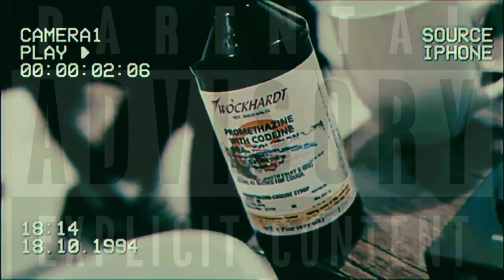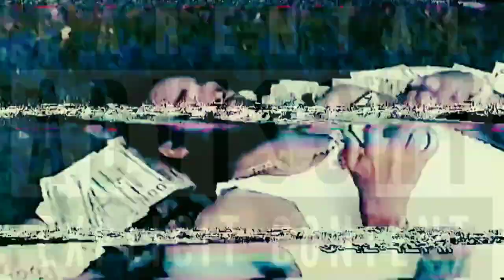Ot7QUANNY - "SNITCH" (Prod. By Sik-Wit-Skillz) | [Official Audio/Visualizer]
After listening to "Boston Snitchie" by OT7 Quanny. I decided to grab & flip the accapella verse & remix it under my productions. hope y'all enjoy. More on the way!!

Y'all want more remixes like these? LMK! 💯